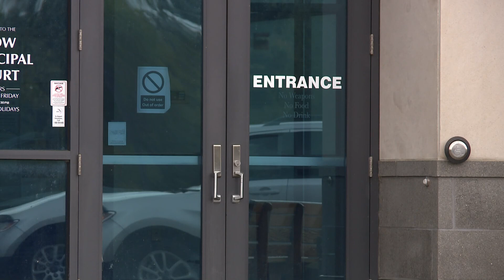Ohio Supreme Court removes Stow Municipal Court Judge Kim Hoover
The Ohio Supreme Court has removed longtime Stow Municipal Court Judge Kim Hoover from office.

According to the Ohio Supreme Court, Hoover has been suspended from the practice of law for 18 months, with six months conditionally stayed. He was immediately suspended from judicial office without pay for the duration of his disciplinary suspension.

The suspension comes after the Supreme Court found that Hoover had committed 48 violations of the Code of Judicial Conduct and 16 violations of the Rules of Professional Conduct.

In the decision, the Ohio Supreme Court noted that Hoover wrongfully incarcerated two men and 14 others were "coerced into paying fines and costs under unlawful threats of incarceration.”

"Hoover’s overzealous collection of unsegregated fines and costs manifested a bias against those of lower socioeconomic status, a bias that, as detailed above, was readily apparent during his interactions with these defendants," said Justice Patrick Fisher in the opinion. "Moreover, by disregarding statutorily required procedures to achieve his goals of teaching defendants 'basic discipline' and 'basic responsibility,' Hoover acted in a manner that diminished the public’s confidence in the judiciary and was prejudicial to the administration of justice."